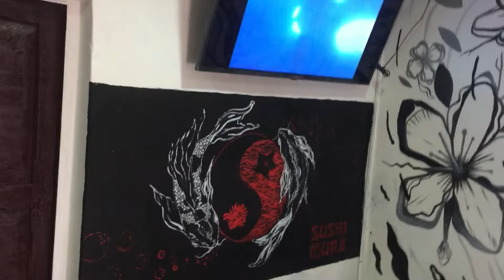CEVICHE PERUANO PASO A PASO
Cómo Preparar el mejor Ceviche de Pescado?? Peruano
 es fácil tal y como nos lo explica Max del Restaurante Sushi-Mura Cusco.
Me desglosó cada uno de lo que necesitamos para hacer un delicioso ceviche clásico peruano.